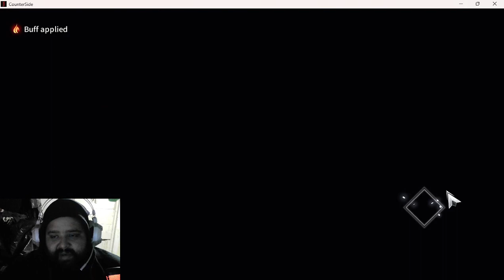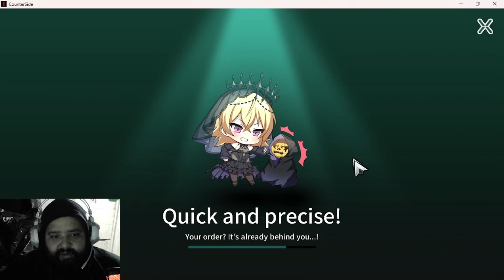COUNTER:SIDE GUIA DEL CAFE STREGA Y COMO FARMEARLO